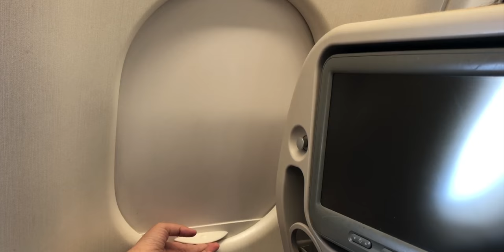Aerial footage Kuramathi Maldives